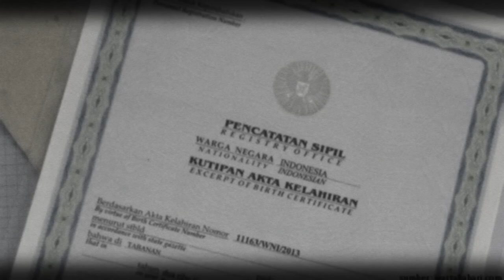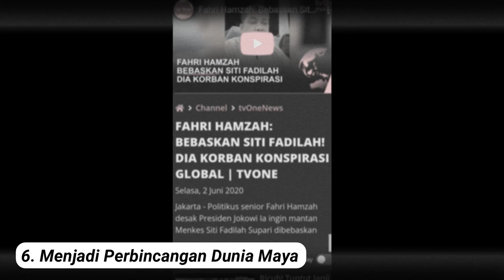7 FAKTA IBU SITI FADILAH SUPARI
Soft News

Diajukan untuk memenuhi tugas mata kuliah Broadcasting Radio dan Televisi.
Nama : Isnaeni Nur Azizah
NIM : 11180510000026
Kelas : KPI 4B
Dosen Pengampu : Sultan Takdir Ali Sabana, M.Sos.

Program Studi Komunikasi dan Penyiaran Islam
Fakultas Ilmu Dakwah dan IlmuKomunikasi
UIN Syarif Hidayatullah Jakarta
1441 H/ 2020 M

Photos : from various sources of search